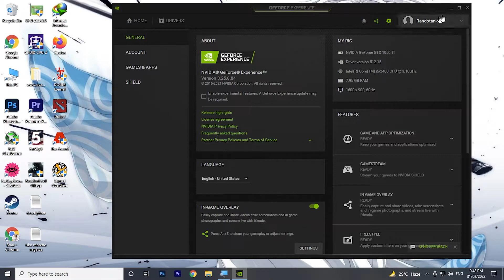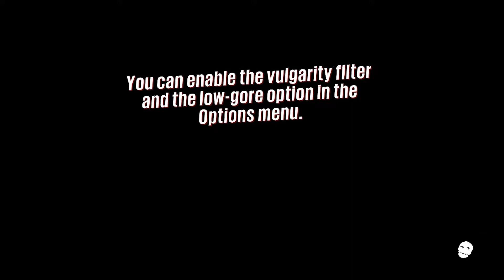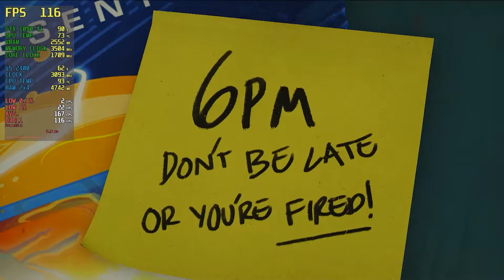Sunset Overdrive GTX 1050 ti i5 2400 Benchmark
PC Specification :

GPU: NVIDIA GeForce GTX 1050 ti
CPU: Intel Core i5 2400 4-Core 4-Threads Prosessor
Memory: 8 GB RAM ddr3 1333mhz
Current resolution: 1600 x 900, 59Hz
Operating system: Microsoft Windows 10 Pro
Disk C: SSD 120GB OS
Disk D: HDD 240GB Games
Disk E: HDD 500GB Games
▬▬▬ 900p ▬▬▬
●Specs 0:00
●Options / Settings 0:57
●Gameplay 2:57